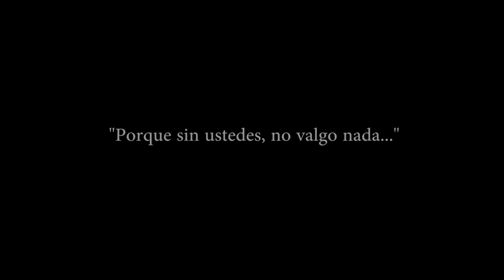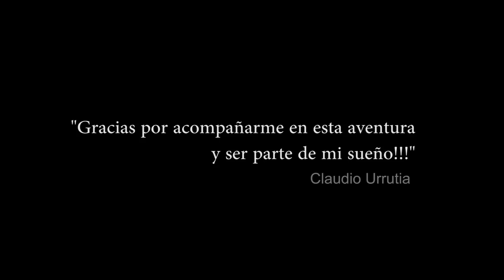Aun sigo Cantando... por ustedes - Claudio Urrutia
A la salida de una de las presentaciones en el programa LA VOZ PERU, justamente luego de cantar el tema de Enanitos Verdes, muy a su estilo.